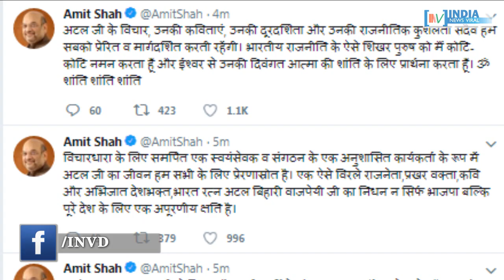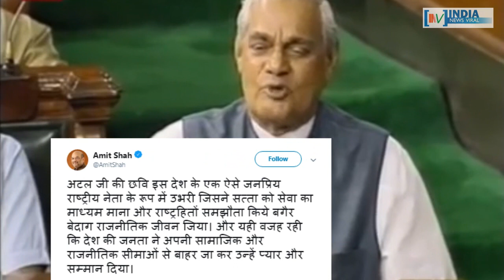अटल बिहारी वाजपेयी के निधन से देश में शोक की लहर । INDIA NEWS VIRAL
अटल बिहारी वाजपेयी के निधन से देश में शोक की लहर । वाजपेयी के निधन से भावुक हुए पीएम मोदी । आखिर मोदी ने क्या कहा है, जाने इस रिपोर्ट में